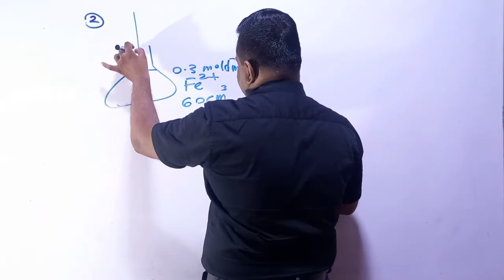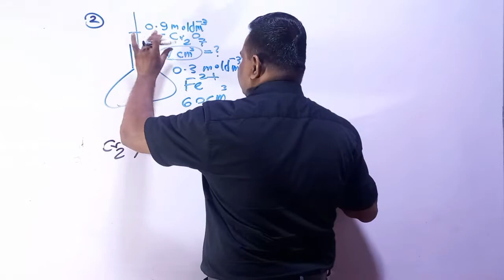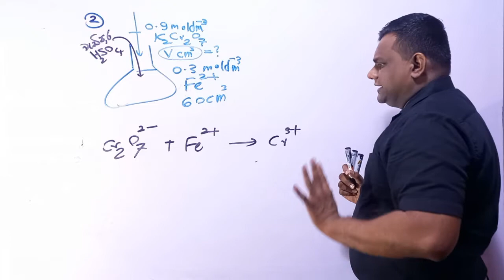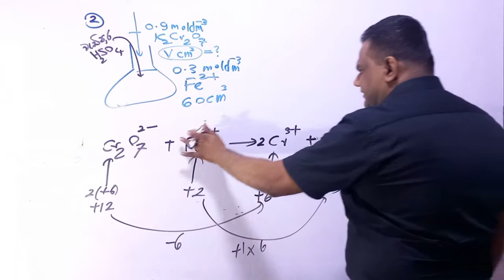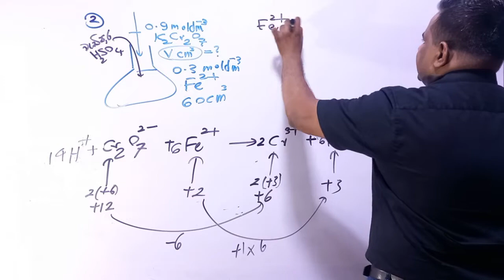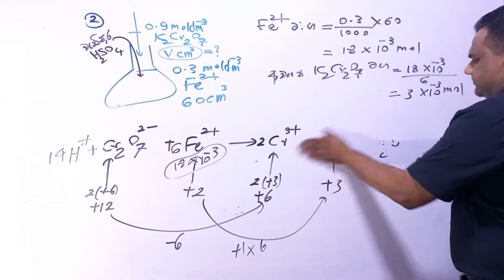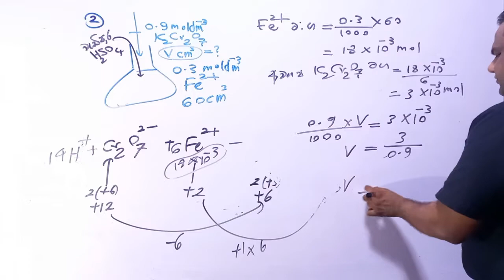how to solve redox titration problem අනුමාපන ගැටලු විසඳීම part 03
very important to advanced level science students in srianka
CHEMICAL CALCULATION UNIT 3